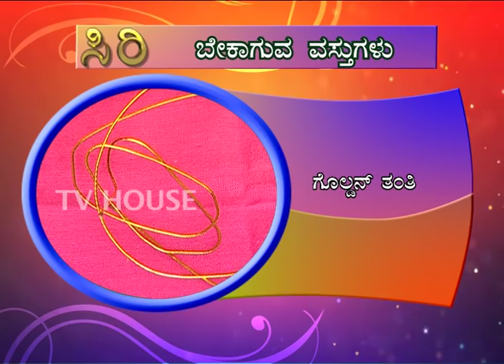EP 266 ASHVINI KULAKARNI